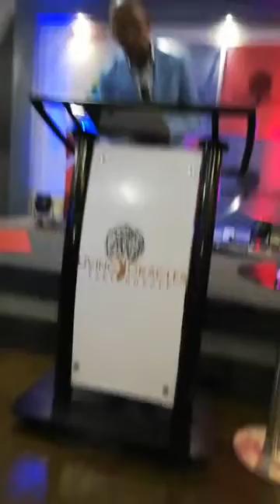Apostle Kabelo Moroke: Prophets of Righteousness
Ministering at Living Oracles Tabernacle
Pretoria